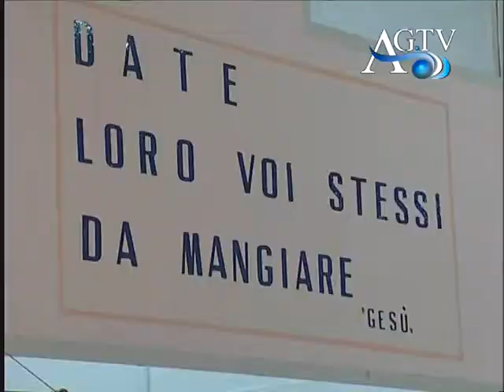Ferragosto alla Mensa della Solidarietà AGTV 13 08 2010.mpg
Ferragosto alla Mensa della Solidarietà AGTV 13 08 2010